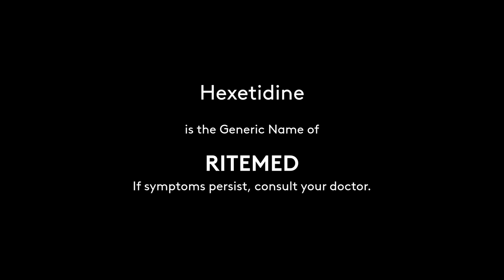RiteMED Hexetidine Radio Commercial 2021 28s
This Radio Commercial was sourced from DWLS-FM 97.1 MHz Barangay LS Manila (Via Audio Livestream).

DRPS Two Episode No. 128: RiteMED Hexetidine Radio Commercial 2021 28s